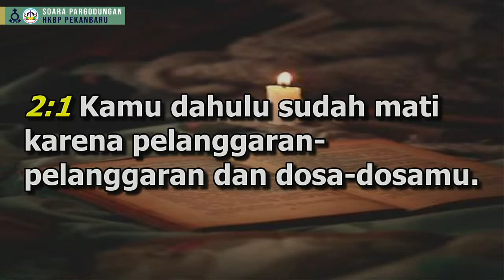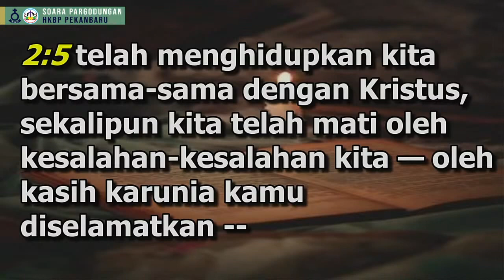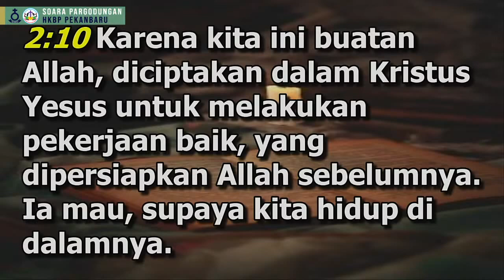KHOTBAH Pdt. RITA H. SIMANJUNTAK, S.Th DALAM IBADAH-MINGGU LETARE-14 MARET 2021, PUKUL : 09.00 WIB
IBADAH LIVE STREAMING HKBP PEKANBARU
MINGGU LETARE (MARLAS NI ROHA MA HAMU)

14 MARET 2021
TOPIK  : ASI NI ROHA NI DEBATA NA PANGOLUHON (KASIH KARUNIA ALLAH YANG MENGHIDUPKAN)

Ev. EFESUS 2 : 1 - 10 ;  Ep. BILANGAN 21 : 4 - 9

HURIA KRISTEN BATAK PROTESTAN PEKANBARU
RESSORT PEKANBARU, DISTRIK XXII - RIAU